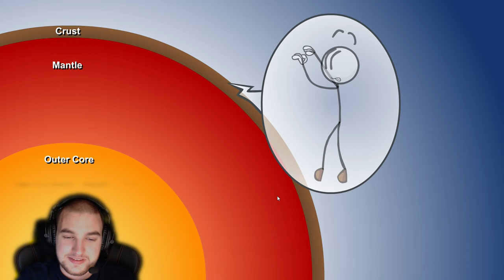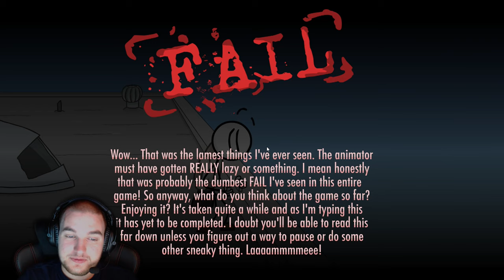The Henry Stickmin #1.Rész-Végigjátszás-(HUN)-Másnak is új?!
Jó Szórakozást!

■Ha tetszett
╚ Nyomj egy "Tetszik" gombot!
╚ És írj kommentet
■Ha NEM tetszett
╚ Írj indokot kommentben